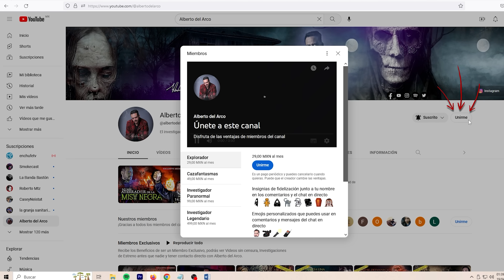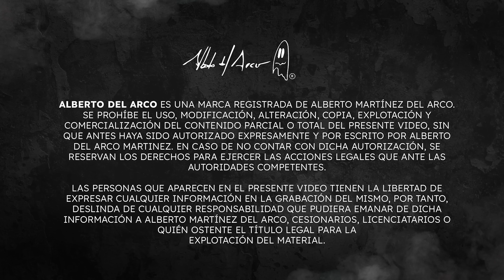Entre la magia, ilusionismo y sucesos paranormales.